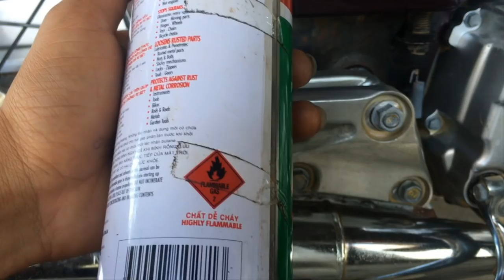Đánh Bóng Làm MỚI Đồ Nhôm Trên Xe Máy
chia sẻ và hướng dẫn ae cách làm mới và đánh bóng đồ nhôm xe máy đơn giản nhất tịch rễ kiếm rễ làm